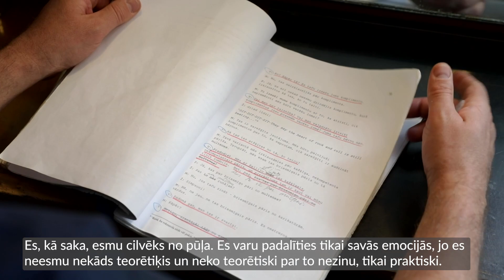Latvija izvēlas demokrātiju! Stāsta Andris Keišs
2022. gada 21. septembris.
Jaunā Rīgas teātra aktieris Andris Keišs teic, ka visu savu studiju laiku un pieauguša cilvēka dzīvi ir pavadījis apstākļos, kad nekas nekad nav bijis jādara obligāti. “Man liekas, ka tā ir liela demokrātijas, kā saka, blakne. Un šīs blaknes dēļ vienīgais obligātums, kas manā apziņā ir, tā ir vēlēšanu apmeklēšana”.